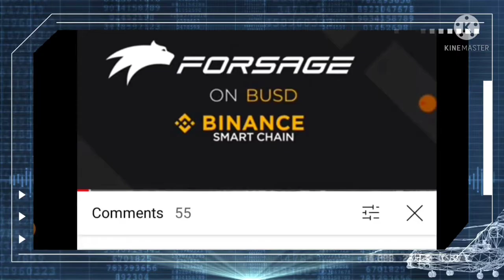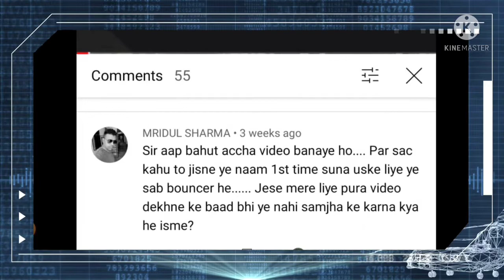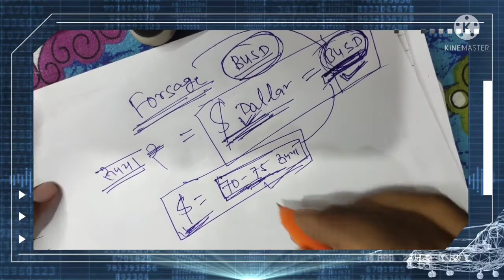Forsage BUSD क्या है समझिये बिल्कुल आसान भाषा मे || Forsage BUSD details for beginners,BlockChain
crypto currency
forsage BUSD Project
Block chain ⛓️